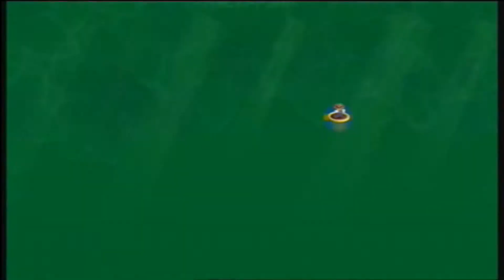Let's Play New Super Luigi U (Wii U/100%/Blind) #7 - Probleme mit den giftigen Gewässer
Zu 100% gelöste Level in Part 7:
Limonadendschungel:
Limonadendschungel-2: Giftigere Gewässer (mit Secret-Exit)
Limonadendschungel-3: Häcki-Panik
Limonadendschungel-T: Grrroll-Besuch im Schlangenblockturm
Limonadendschungel-G: Buu Huus Tanzboden (mit Secret-Exit)
Limonadendschungel-Parakäfer: Parakäfer-Paranoia
Limonadendschungel-4: Gemalt von Geisterhand (angefangen)

Viel Spaß

Von Nintendo D-63760 Großostheim am 29. Februar und 22. Oktober 2012 die Erlaubnis und Duldung für Let's Plays erhalten. - Nintendo D-63760 Grossostheim 29 February and 22 October 2012 received permission and acquiescence of Let's Plays.